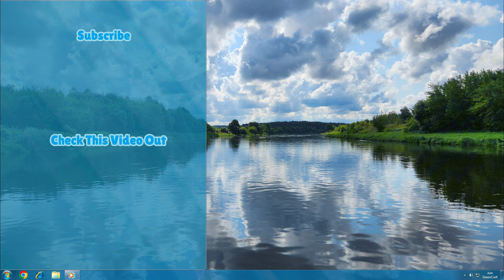A big choice to make | Brawl Stars EP86